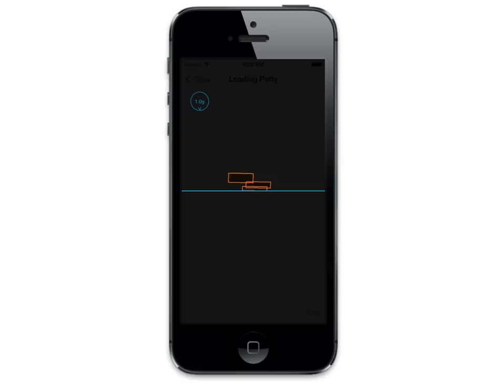DynamicXray + Loading Patty demo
A demonstration of DynamicXray introspecting the Loading Patty UIKit Dynamics demo.